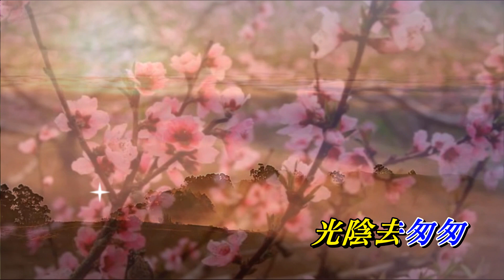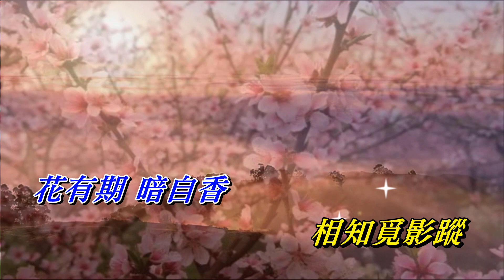花間夢〈MMO 男調版〉